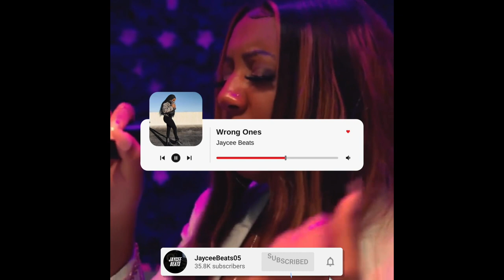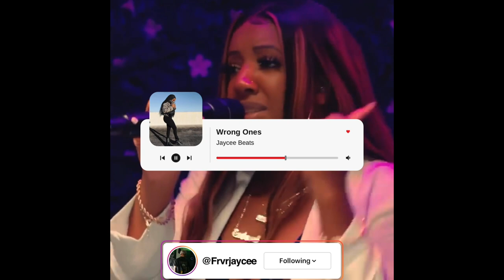(Sample) "Wrong Ones" Sydney Renae Type Beat With Hook 2022 (Prod. Jaycee Beats)